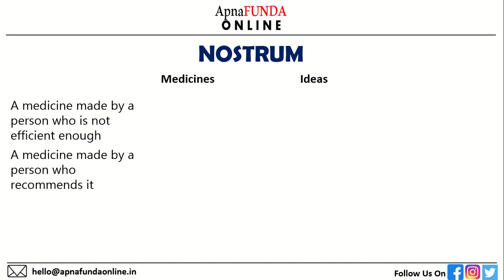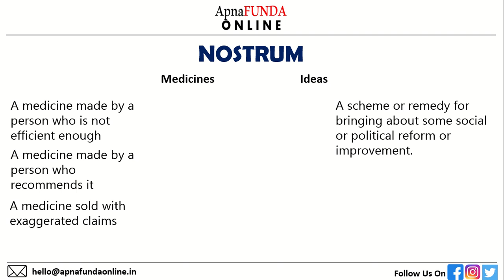Word Of The Day - Nostrum | Build your Vocabulary | ApnaFUNDA Online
Learn new words and build your English vocabulary today.
Happy Learning !!!
Watch our videos from the comfort of your home and while you watch & learn, you have our attention; we do not want your effort and time to go waste.
You can also follow us on other social media platforms for daily updates. Kindly like our page.